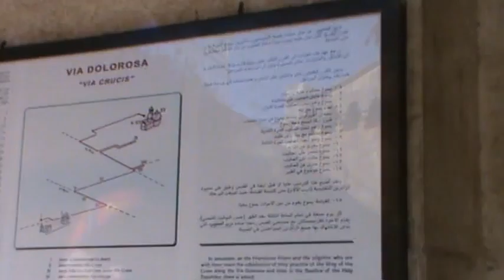Traseul Viei Dolorosa